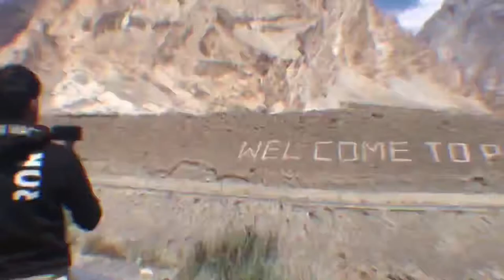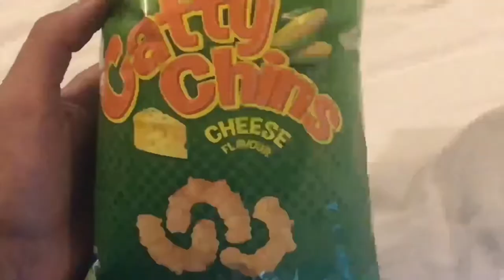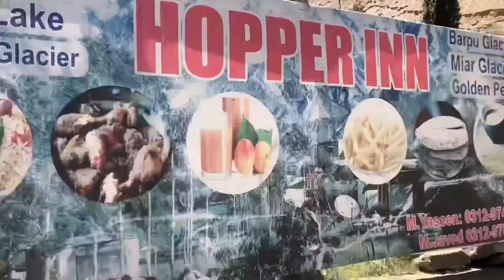Hunza Vlog (Part 2: Khunjarab Pass, Attabaad Lake) - Muizuddin